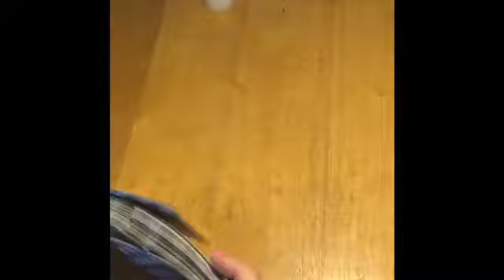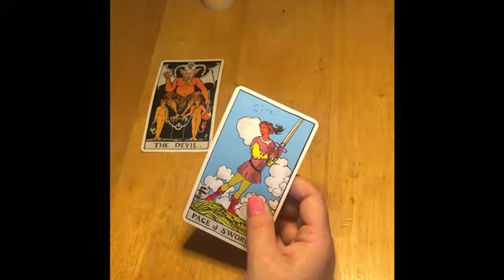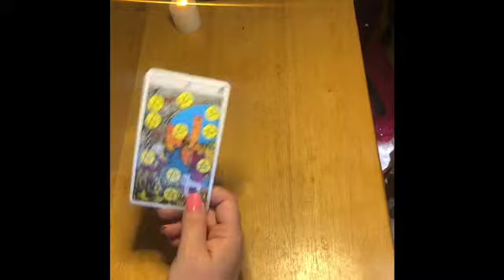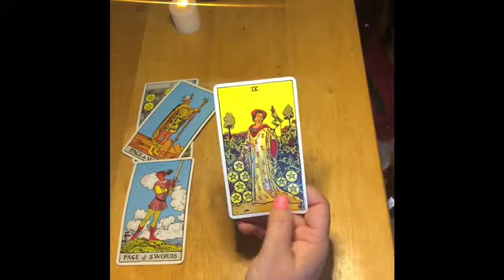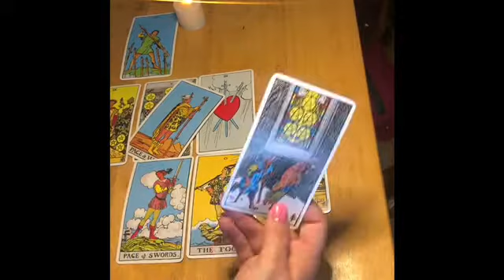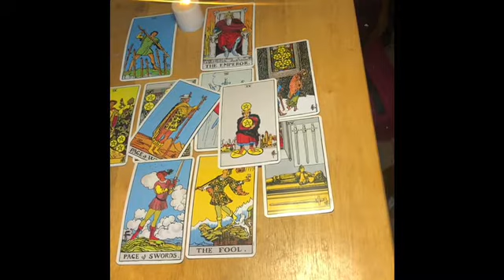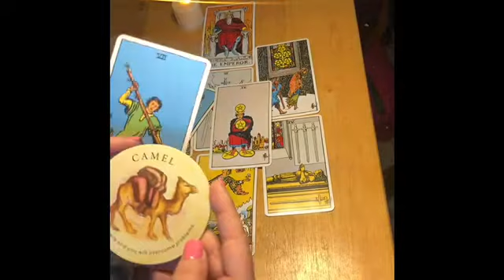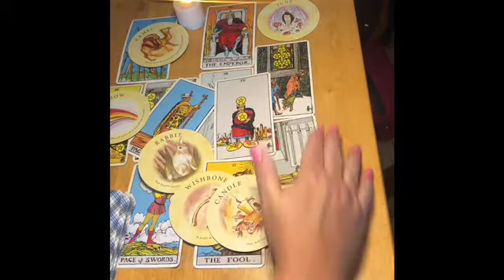Scorpio Celtic Cross November whole month tarot